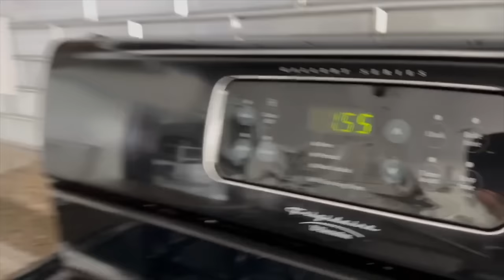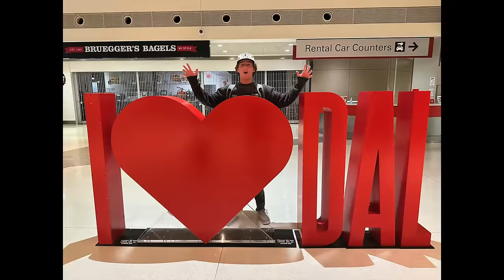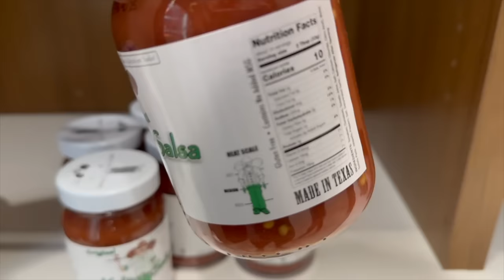RYAN'S FIRST VISIT TO TEXAS: SUMMER CAMP EDITION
It's Ryan's first time trip to Texas...On Katie's 20th Birthday! Join Our FAMMELLY Adventure!

It's The Donnellys: @ItsTheDonnellysOfficial
Katie's: @kkatiedonnelly
Jill's: @Itsjilldonnellyofficial
Brennan's: @BrennanMDonnelly
Ryan's: @Ryan_0601